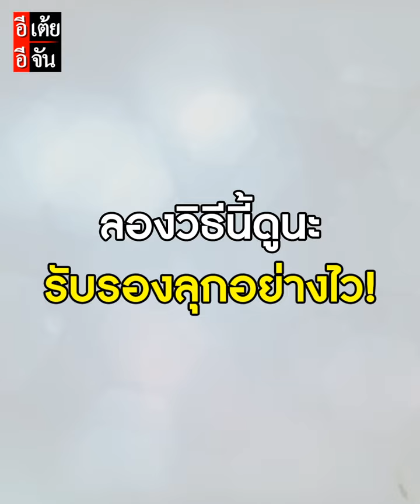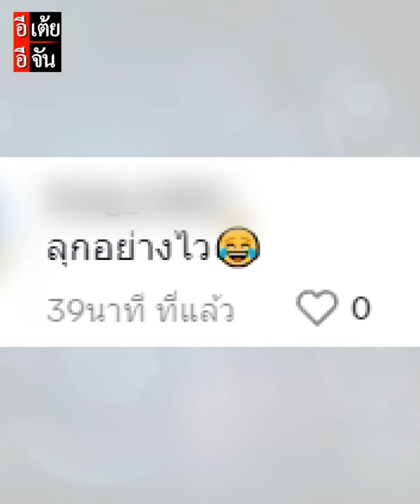คุณตา คุณยายบ้านไหนเข้าห้องแอร์ยาก ลองวิธีนี้เลย รับรองลุกทันที! : อีเต้ย อีจัน EtoeyEjan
คุณตา คุณยายบ้านไหนเข้าห้องแอร์ยาก ลองวิธีนี้เลย รับรองลุกทันที!